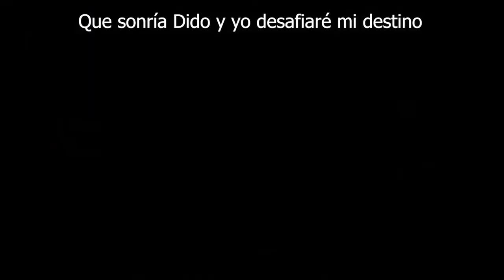RESUMEN DIDO Y ENEAS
El pasado 10 de junio de 2022, alumnado y profesorado del Conservatorio Gomis ofrecieron una versión de la ópera Dido y Eneas de Henry Purcell.
Dirección Escénica: Francisco Javier Jiménez Pérez
Dirección Musical: Salvador Tur Savall
Pianista concertante: Joan Josep Albinyana i Gil
Profesora de coro: Inés Vila Giménez
Profesora de canto y coordinación: Ruth Revert Lledó
DIDO
Mónica Grau Gironés
ENEAS
Jose Luis Guerrero Ruíz
BELINDA
Maria Vicent Cabezuelo
SEGUNDA MUJER
Aida Llopis Santacatalina
HECHICERA
Nerea Samper Martínez
BRUJAS
Cinthia Alvado Olcina
Sofia Salido Fernández
Nagore Amorós Camarena
Anna Gandia Martínez
Ana Maria Alfonso Enguix
Sabela Sempere Martínez
ESPÍRITU
Luis Belda Cerdá
MARINERO
Juan Hurtado Montañés

TRADUCCIÓN DE LOS TEXTOS  Mª Josep Llopis Cortés
COORDINACIÓN DE LOS SUBTÍTULOS  Paloma Muste Ferrero
EQUIPO TÉCNICO DE ILUMINACIÓN Y SONIDO  Pau Sanchis, Romuald Gassó Biosca, Josep Soler Galbis
OPERADOR DE CÁMARA: Carlos Díaz